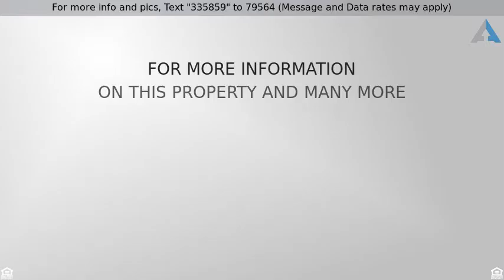Priced at $479,000 - 721 Taft St, N. Bellmore, NY 11710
Residential, Exp Cape - N. Bellmore, NY

Updated Exp Cape 4 Bedrooms 2 Full Baths, Recently Renovated Eik W Granite & Stainless, Lr & Dr W/ Hardwood Floors, Full Finished Basement W Office And Family Room. Over-Sized Fenced Yard With Patio & Ag Pool. Freshly Painted. Desirable School District 4, Sawmill Ele, Grand Ave Middle & Mepham Hs, Solar Panels, 13 Month Home Warranty,  Move Right In. A Must See!